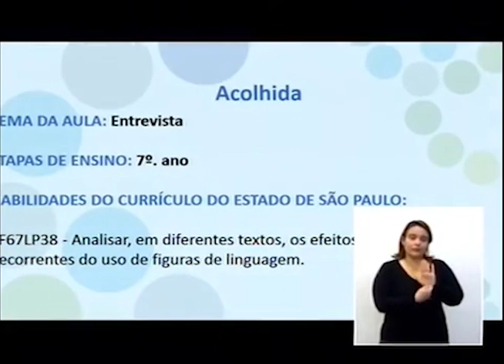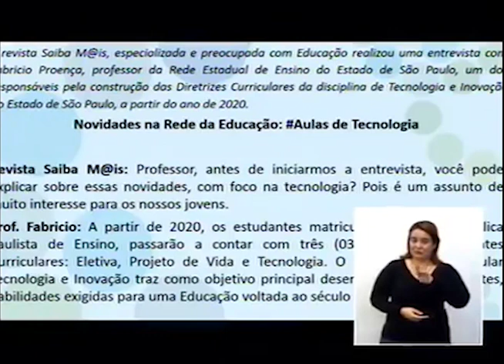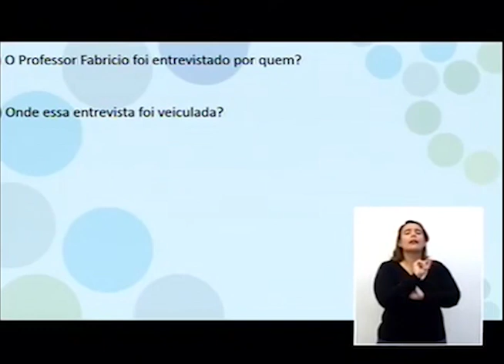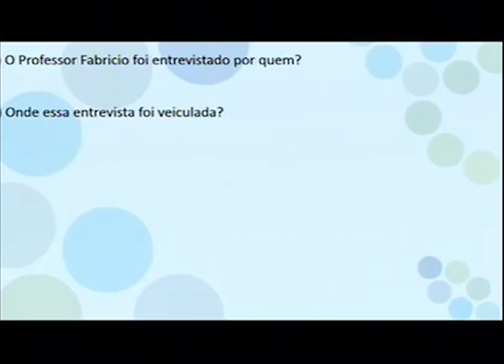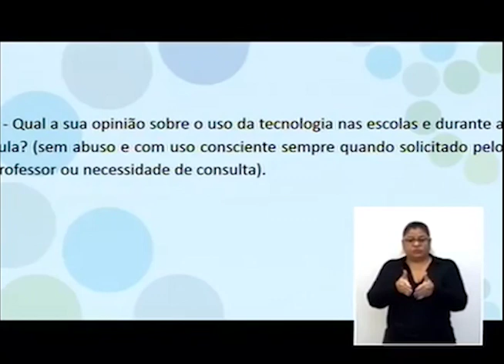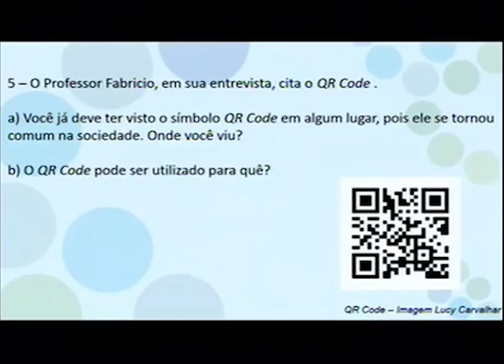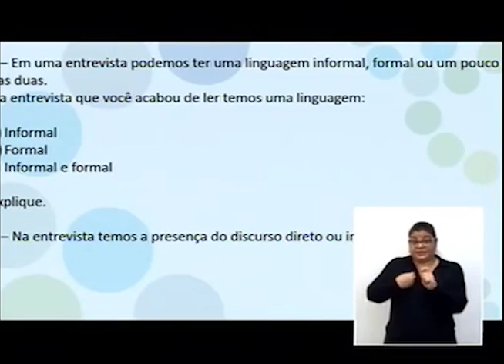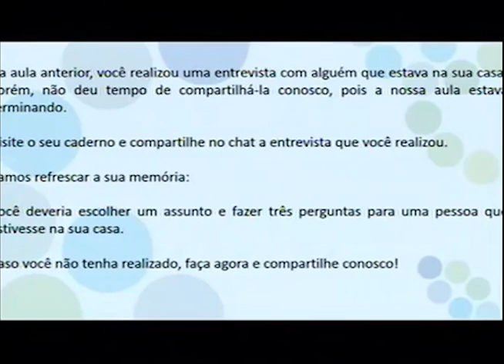26/05 - 7º ano EF - Língua Portuguesa - Por dentro da entrevista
Luciana Barbosa - Professora de Língua Portuguesa
Mauro Marcel Santos de Brito - Moderador do CMSP